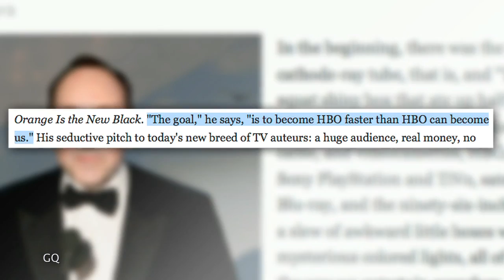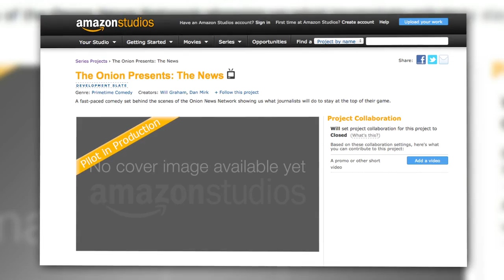Netflix & Amazon's New Original Programs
Look out, Cable & TV networks - Netflix and Amazon are launching even more original video programming! Annie has the 411 on Netflix's new original programs (Arrested Development!),  their goal to "become HBO", and Amazon's plans to expand their original video lineup. Will you watch Netflix or Amazon's original shows?

Host: Annie Gaus
Producer: Lauren Rudser
Associate Producers: Todd Boudreaux, Chastity Vicencio
Editor: Frank Knight